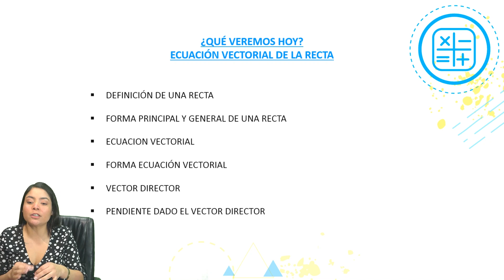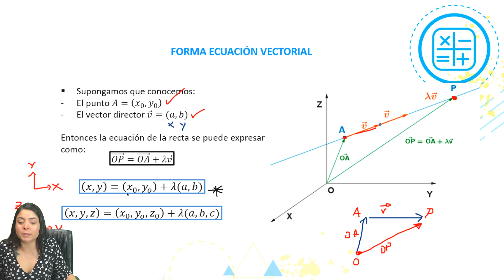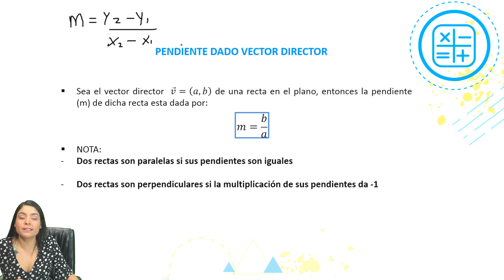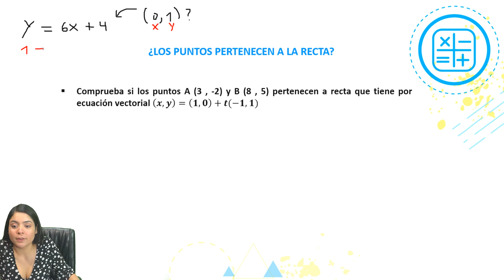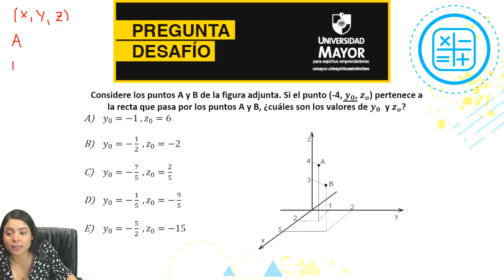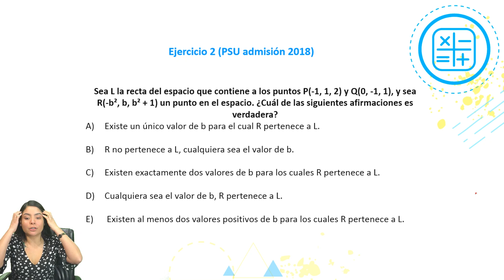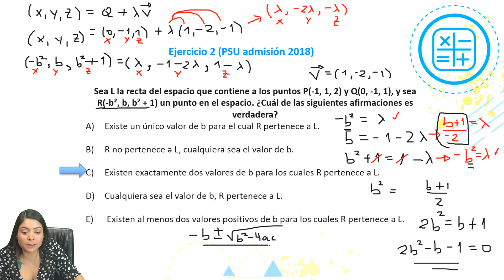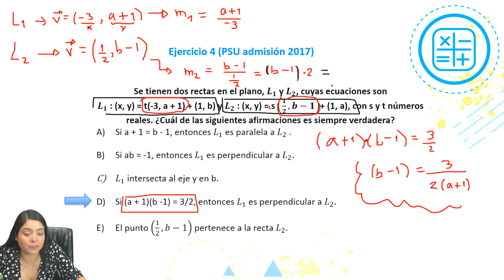Matemática - "Ecuación vectorial de la recta" - Clase N°17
Clase de PSU MATEMÁTICA 2018
Profesora: Elizabeth Zavala